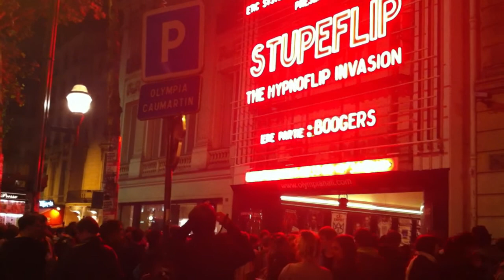Olympia Stupeflip 2011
King Ju s'amuse avec le public + "La menuiserie" en Live
Olympia, 1er Novembre 2011